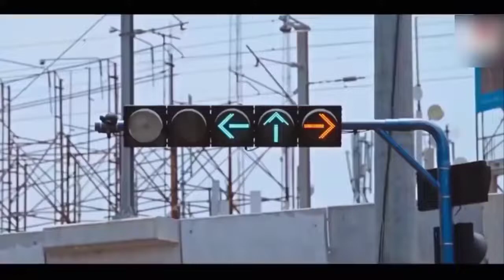Panchi Sur Mein Gaate Hain 💞 Dj Remix 💞 Cute Love Story 💘 Dj Anupam Tiwari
DJ Anupam Tiwari Orignal hindi music

Dj Anupam Tiwari Orignal Remixing
Dj Anupam Tiwari music

New Haryanvi Dance Song || Hindi Dj Music || Dj High Vibration Mix Song 2021 || Letest TikTok Famous Song Video Song 2021, Dj Remix Song 2021, 90s Hits Hindi Songs | Non_Stop New Song 2021, Top 10 Haryanvi Dj Song, New Song 2021 Dj Mein, new song haryanvi new song haryana, New Latest Haryanvi Mashup Song, 2021 Mashup Dj Song, 2021 Latest Mashup Song, Haryana Ke Gane Sunao Dj Mein, 2021 Dj Remix Song, 2021 Viral Dj Song,